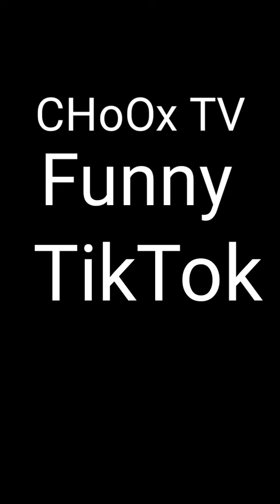CHoOx TV FUNNY TIKTOK COMPILATION 2020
Hi Guys !!!